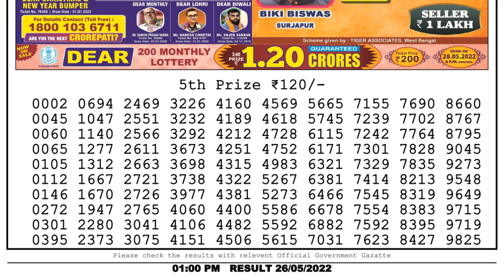🔴Dear Lottery Sambad Live 1pm today 26.05.22 Nagaland State Lottery Result